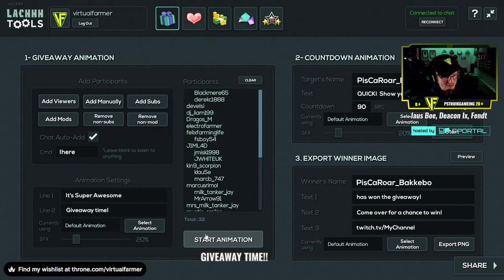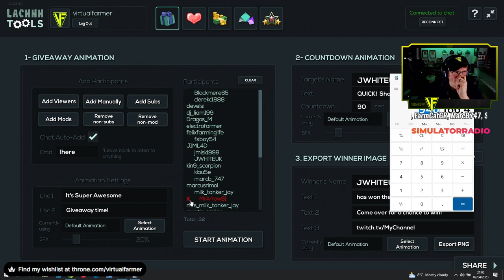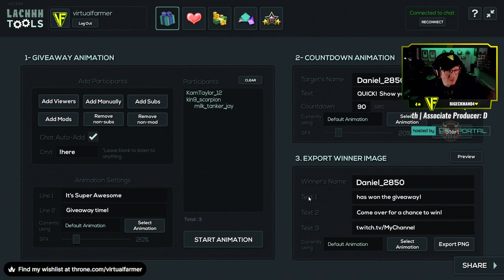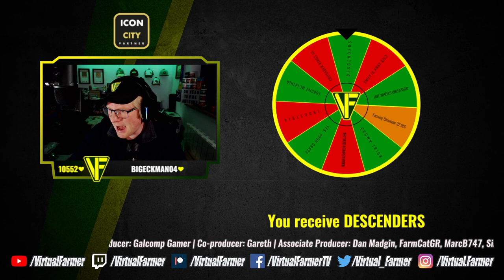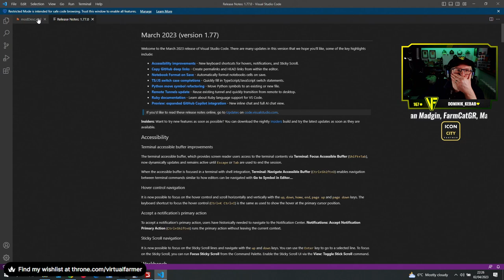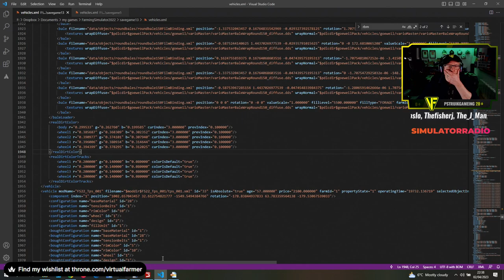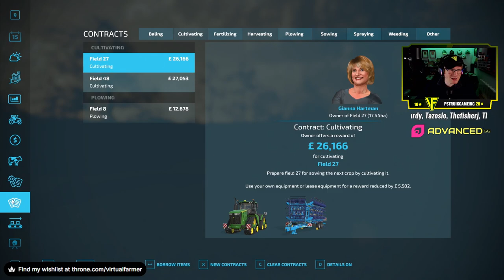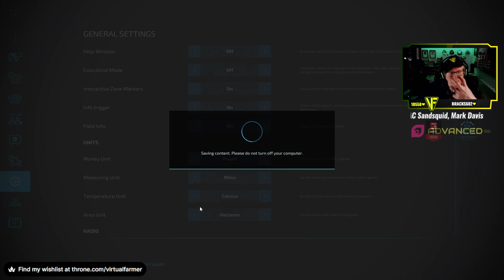The Realism Experiment: The Oaks - Day 1 | Farming Simulator 22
New Map, New Series! After successfully building up our first farm on Calmsden Farm, can we take the money we've earned and make it here on The Oaks too?

Originally Streamed 2nd April 2023.

Thanks to FarmSimBrisco for the creation of the excellent The Oaks map! You can download it for PC/Mac

Thanks to the following Patreons for their support:
** Executive Producer **
Galcomp Gamer

** Co-producer **
Gareth

** Associate Producer **
Dan Madgin
FarmCatGR
MarcB747
Simon Hardy
Tazoslo
Thefisherj
The_J_Man
Zach B

** Patron **
Claus Boe
Deacon Ix
FendtFarmer85
Freddy
MAC Sandsquid
Mark Davis

System Specs:
Hard Drives:
- 2x WD Blue 2TB Desktop Hard Disk Drive